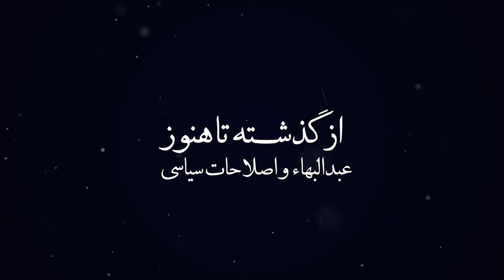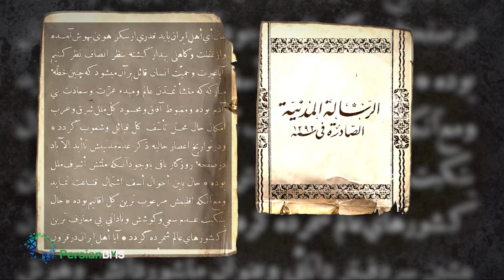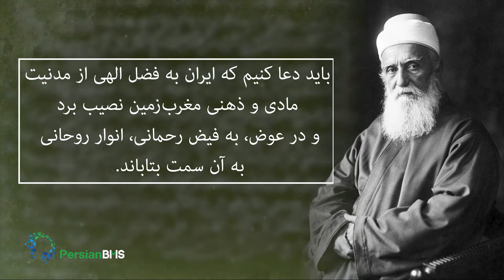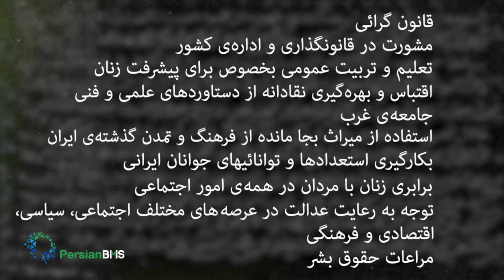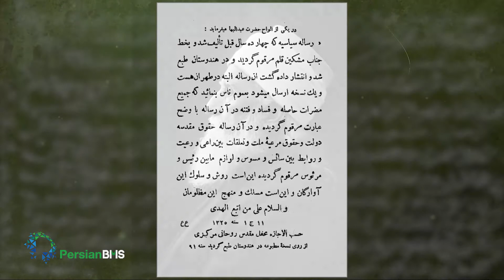از گذشته تا هنوز - عبدالبهاء و اصلاحات سیاسی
رهنمودهای عبدالبهاء برای ترمیم سیاسی در ایران و جهان موضوع این برنامه است.